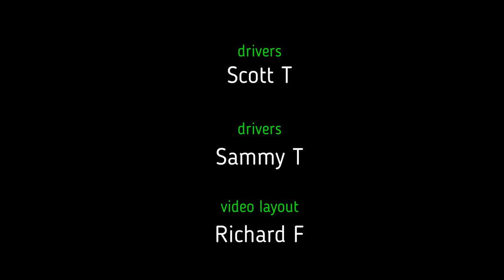boo mountain with charger flying high trx4 redcat traxxas kyosho rc cars#crawlers